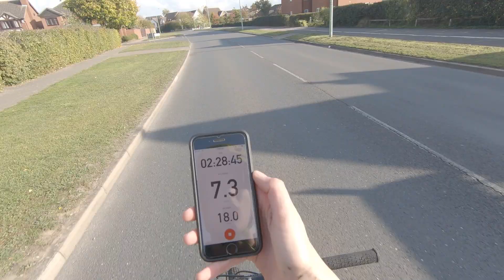Test footage for Gopro hero7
Spent the day out biking with some friends testing some of the different modes on the GoPro. The footage looks good hope you enjoy the vid.